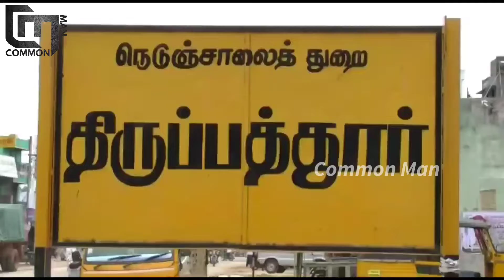ஸ்டாலின் போல் வேடமணிந்து வாக்கு சேகரிப்பு| DMK Election Campaign |MK Stalin |LocalBody Election 2022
முதல்வர் ஸ்டாலின் போல் வேடமணிந்து ஓட்டு கேட்ட நபர்! திமுக தேர்தல் பிரசாரம்